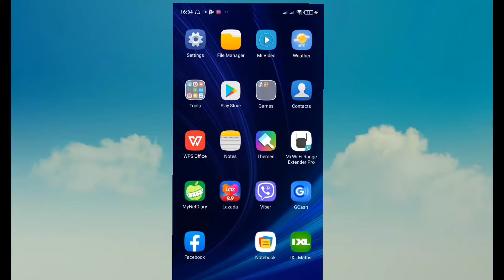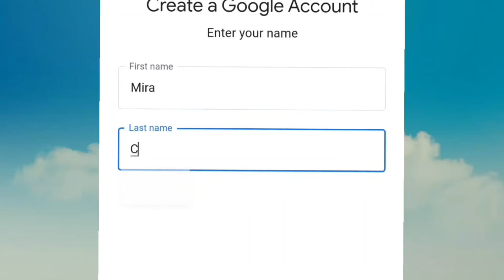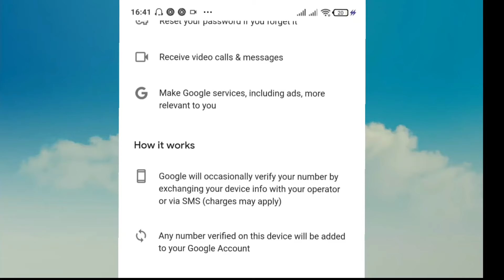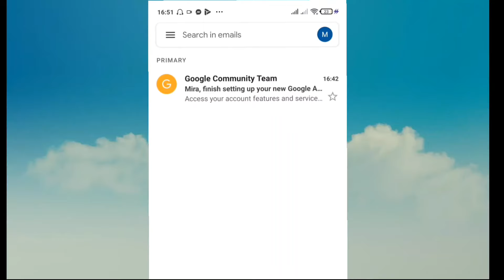PANO GUMAWA NG GMAIL ACCOUNT SA CELLPHONE/Easy steps in 5 minutes/ Best Finds TV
with clear illustrations kaya di ka maliligaw😊😊

gmail login
gmail sign up
gmail create account
gmail account sign up
gmail register
gmail account
gmail account login
gmail app
gmail account create
gmail address
a gmail address
a gmail id
a gmail login
a gmail app
gmail free account
gmail google account
gmail help
gmail inbox login
gmail id
k gmail account
gmail k login
gmail login help
gmail login account
gmail login email
gmail login page
gmail login new account
gmail online
gmail online login
create a gmail
r gmail account
gmail sign up login
gmail sign in account
gmail temporary email
gmail verification
gmail vs email
www gmail sign up
2 gmail accounts
2 gmail accounts on one phone number
iphone 6 gmail